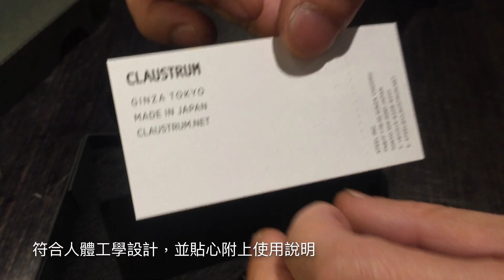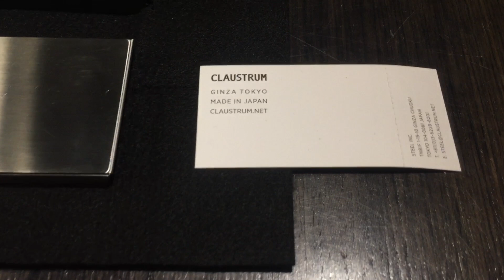日本精工品牌Claustrum鋼殼名片夾